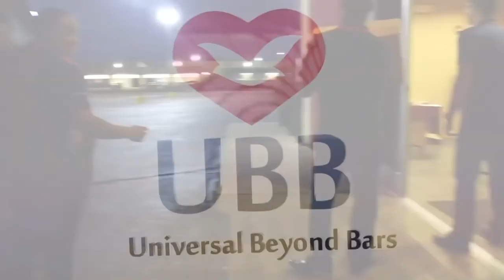Welcome to The Universal Church in the United States!